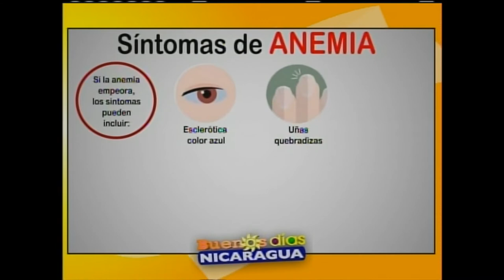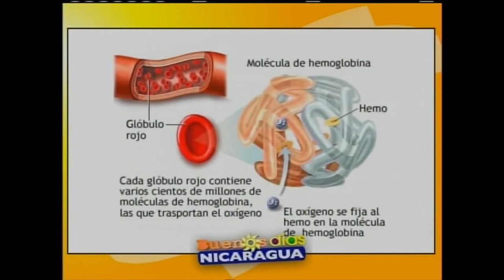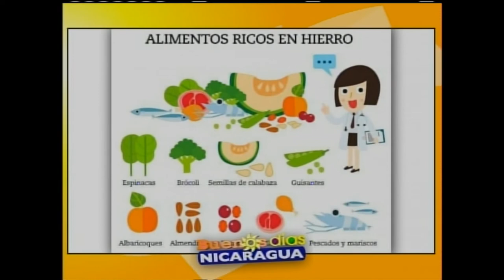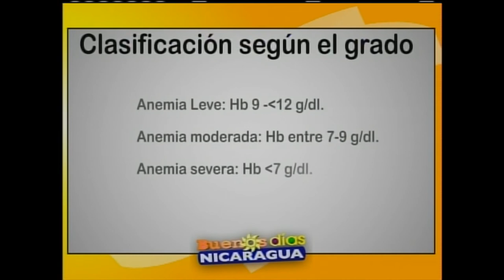Anemia en los niños